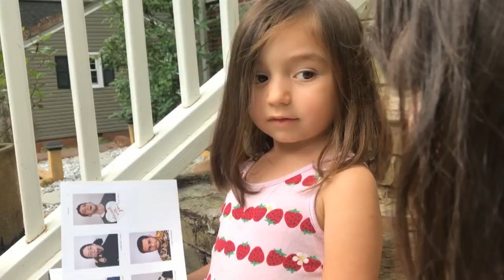Silly Sisters Wacky Wizardry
The girls in their first movie.